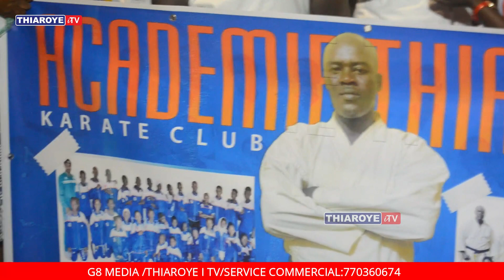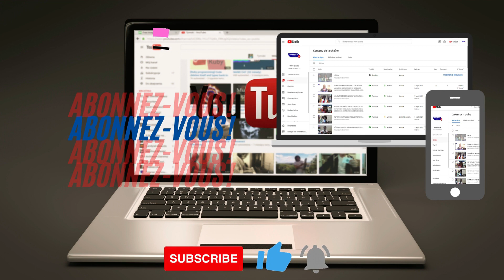SARGAL SENSEI PENDA:SENSEI KHALIFA REVIENT SUR L'IMPORTANCE DU KARATE CHEZ LA PERSONNE